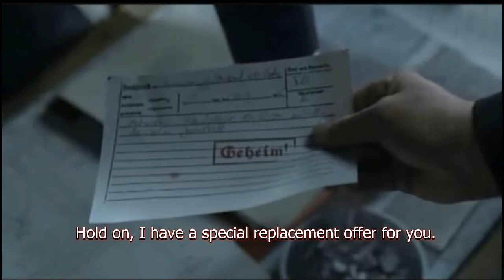Hitler Rants About Sears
In this parody, Hitler rants about Sears appliance repair, and Sears's half-ass work.